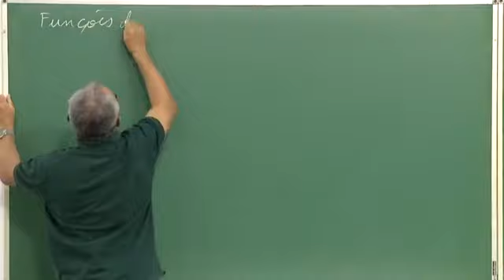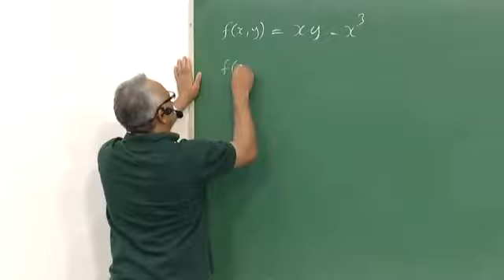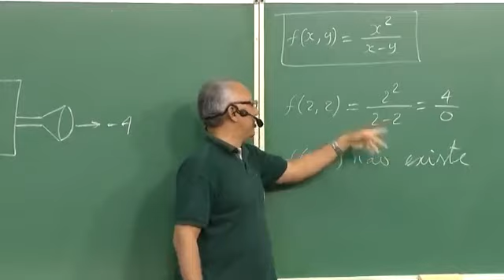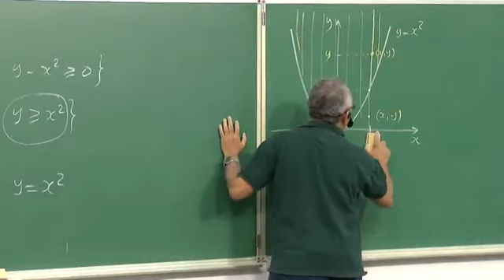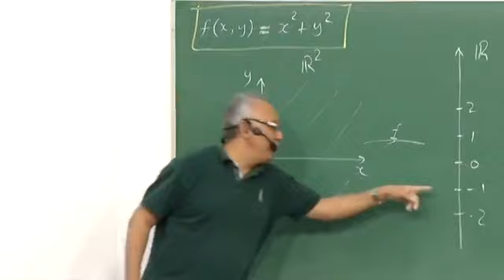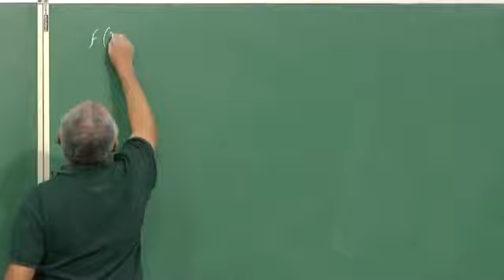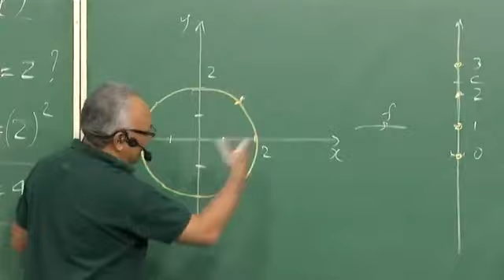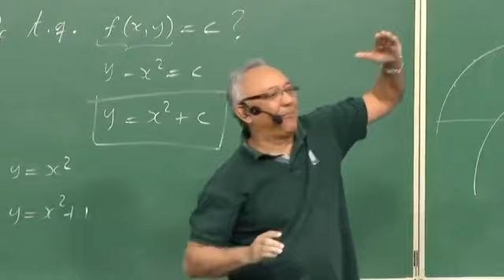Aula 09 - Funções de Várias Variáveis, Domínio, Imagem e Curvas de Nível